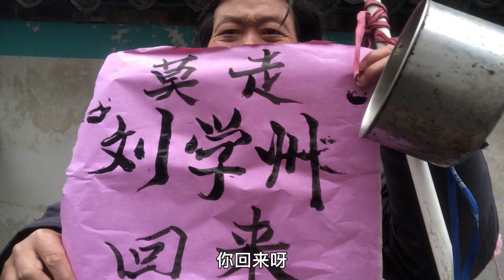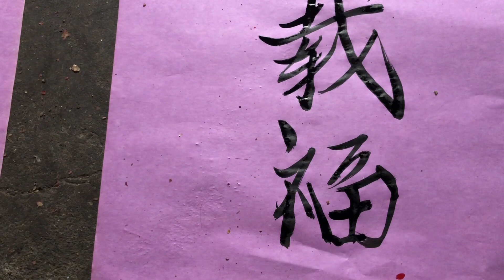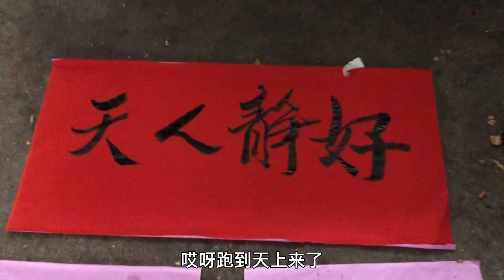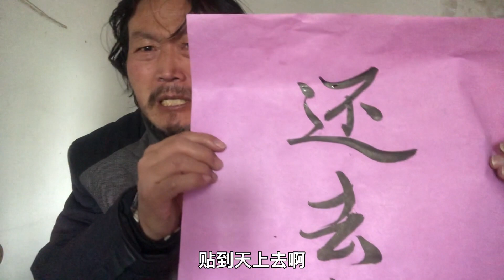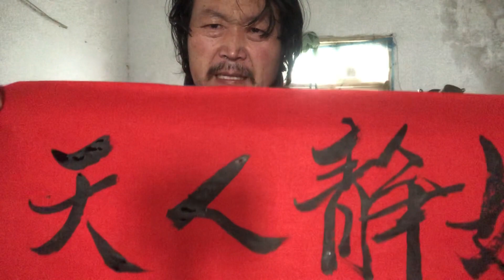刘学州遭网暴自杀引热议，流浪汉要认他做儿子